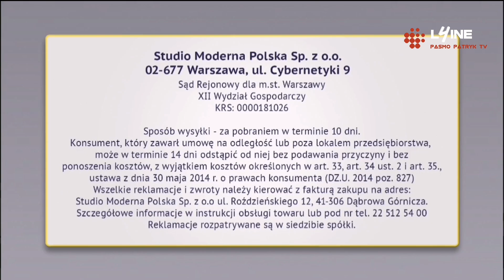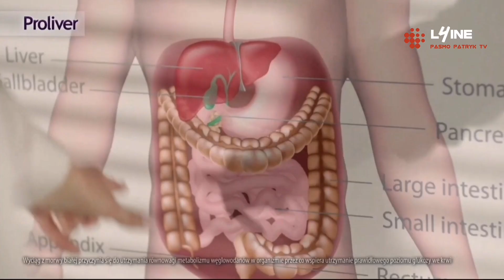L4INE - rozpoczęcie pasma + blok reklamowy i początek serialu